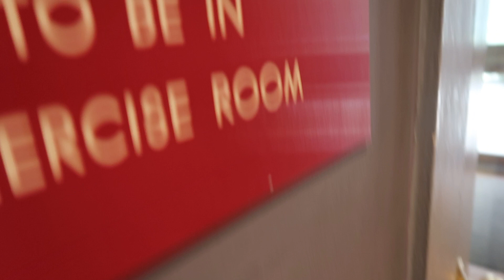A Diet and Some Poker with The Boys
Starting my Diet not real bright on The night I play Poker with The Boys